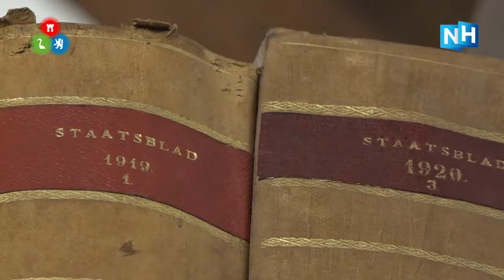'Verbouwingexpert' Marijke Helwegen opent verbouwd Rijper Raadhuis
Het oude Raadhuis van De Rijp heeft van binnen een flinke facelift gehad. Nu ook eindelijk de zolder af is, was het tijd voor een groots openingsfeest en daar was een bijzondere gast voor uitgenodigd: Marijke Helwegen. De 'expert in verbouwingen'.

"Ik lijk op dit raadhuisje", vermaakte Marijke het publiek met de nodige zelfspot. "Ik ben ook verbouwd, gerenoveerd, heb een facelift gehad. Alleen is het raadhuis van binnen gerenoveerd en ik van buiten."

Het oude Raadhuis van De Rijp is het kroonjuweel van het dorp. Het monument uit 1630 is van buiten vrijwel geheel zoals het ooit door Jan Adriaanszoon Leeghwater is ontworpen. Binnen is er wel het nodige uitgevoerd. Van tegeltjes, de lambrizering, een lift en nieuwe vloeren: alles is aangepakt.

Ook de zolderverdieping is omgetoverd van rommelhok tot vergaderruimte met bar. "Het is eindelijk af", zucht beheerder Jaap Klaver tegen mediapartner NH Nieuws.